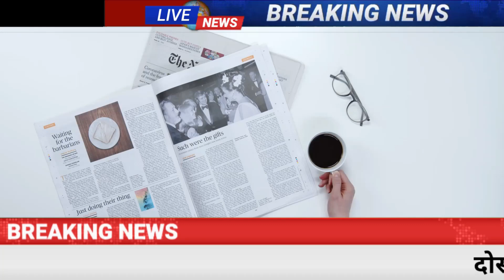Today Breaking News 23 July 2023 आज के मुख्य समाचार बड़ी खबरें भारत Omicron Delta+ Weather News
Today Breaking News 23 July 2023 आज के मुख्य समाचार बड़ी खबरें भारत Omicron Variant  Chunaav Elections 2023 Weather News | Election 2023 News In Hindi | Union Budget 2023 RRB NTPC Exam India Delhi PM Modi Speech | Chunaav 2023 News |  Election 2023 Video News Hindi, Agniveer News Today News Indian Army  Rajasthan election 2023,IPL Live 2023, bharat jodo yatra, election 2023 BageshwarDham WPL, IPL Highlights
Today Breaking News 23 July 2023 आज के मुख्य समाचार बड़ी खबरें भारत plus variant Agnipath News Agniveer News Congress Rahul Gandhi Priyanka Gandhi in UP Weather News Mousam Samachar Baadh Barish, Bhari Barish Heavy Rain | Tej Barish | मौसम, PM Modi Modi Ram Mandir Mansoon Today_breaking_news  Today Breaking News 23 July 2023 आज की बडी़ खबरें | देश के मुख्य समाचार | 23 जुलाई 2023 taza khabre PM Modi Modi Ram Mandir News ! आज  23 जुलाई 2023 के मुख्य समाचार, PM Modi news, Today Breaking News, Headlines Modi Ram Mandir Mansoon Today Breaking News ! आज  23 July 2023 के मुख्य समाचार, Agnipath News Agniveer News PM Modi news, GST, sbi, petrol, gas, Jio, 23 जुलाई 2023 Nonstop News Modi Ram Mandir Mansoon Today Breaking News ! आज  23 जुलाई 2023 के मुख्य समाचार, PM Modi_news   , GST, sbi, petrol, gas, Jio Today Breaking News ! आज  23 जुलाई 2023 के मुख्य समाचार, PM Modi news, GST, sbi, petrol, gas, Jio Modi Ram Mandir Mansoon Today_Breaking_News 23_July_2023 मुख्य_समाचार Agnipath News Agniveer News
About This Video
Title : Today Breaking News 23 July 2023 Agnipath News Agniveer News आज के मुख्य समाचार बड़ी खबरें
Topic Cover : Today Breaking News
Voice Over : Pooja Kumari
Video Editor : Sharvan Katariya
News Research : Vikram Singh
Editor : Pankaj Khadoliya
Producer : Rakesh kumar

Andhra Pradesh,
Arunachal Pradesh,
Assam,
Bihar
Chhattisgarh
Goa,
Gujarat
Haryana,
Himachal Pradesh,
Jharkhand
Karnataka,
Kerala,
Madhya Pradesh,
Maharashtra,
Manipur,
Meghalaya,
Mizoram,
Nagaland
Odisha
Punjab,
Rajasthan,
Sikkim
Tamil Nadu,
Telangana,
Tripura
Uttarakhand,
Uttar Pradesh,
West Bengal
HDFC Bank
ICICI Bank
Axis Bank
Kotak Mahindra Bank
Andhra Bank
Canara Bank
Central Bank of India
Dena Bank
Indian Bank
Syndicate Bank
UCO Bank
Union Bank of India
Vijaya Bank
IDBI Bank